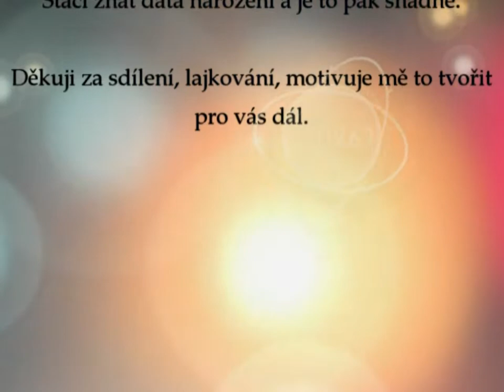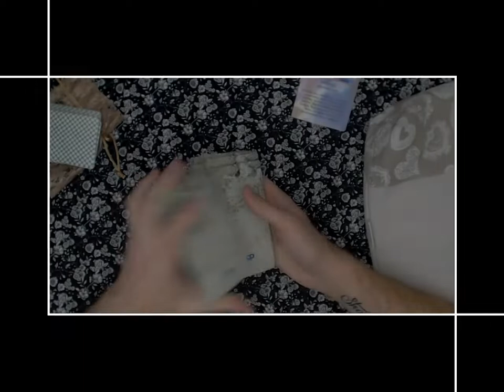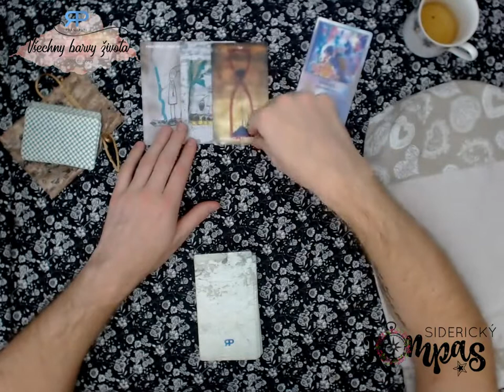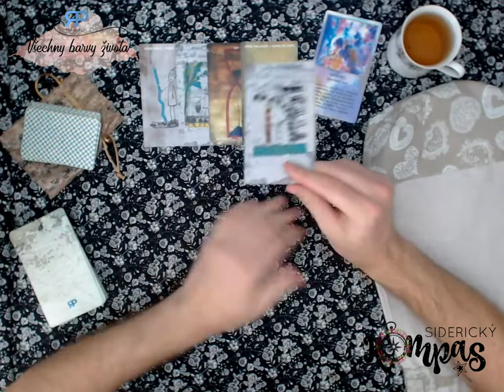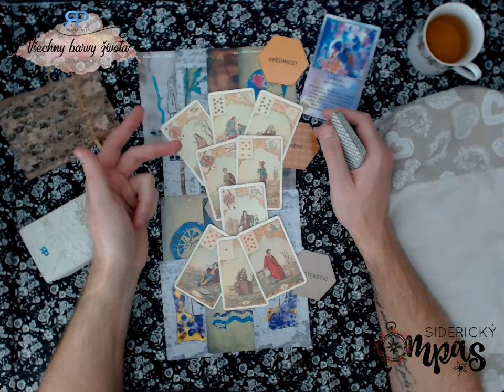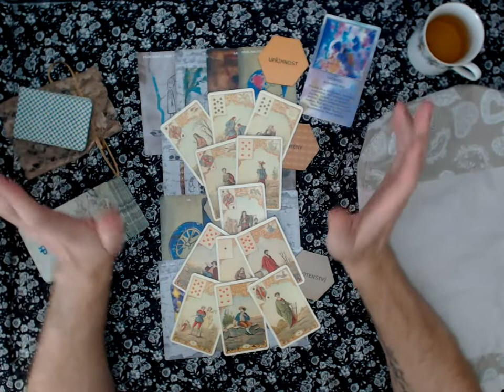Siderický kompas - Blíženci - říjen 2018 - výklad karet